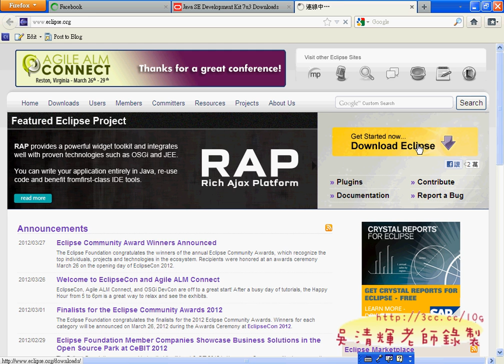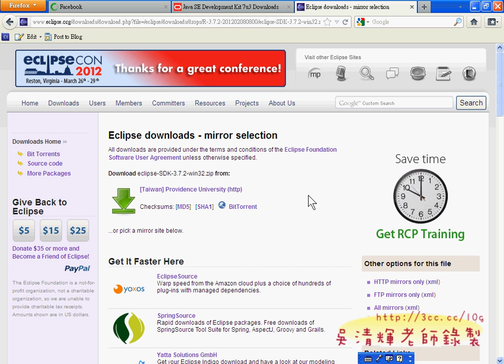04_如何安裝ECLIPSE編輯器(APP入門教學 吳老師提供)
今天介紹GOOGLE_PLAY的重大變革，GOOGLE求新求變，並把PLAY於3月27日放上GOOGLG首頁，
象徵PLAY時代的來臨，也是未來各大企業必爭之地，若能在APP上下功夫，一定能有很大的回報。

接下來的建構 Android 開發環境對大家來說真的不容易，
本想直些提供環境就好，但未來還是會有升級環境或是環境發生問題的自我解決能力，
必須一步步完成包括：
01_如何安裝ECLIPSE編輯器
02_下載ANDROID_SDK
03_安裝ECLIPSE的ANDROID外掛工具(ADT)
04_ECLIPSE中文化
05_如何建立ANDROID專案並在模擬器上執行

大家都做得不是很順利，主要原因和網路有些關係，
連線速度太慢，造成不知道是自己的問題還是連線問題，
加上JAVA、ECLIPSE、ANDROID SDK都要設定，
還有SDK版本的下載與模擬器的設定，
最後要把專案建立起來並看到結果，可真的不容易。

今天的課程和五股星期四相同，因為五股錄製的影片莫名其妙消失，
所以就在板橋重錄一次，發現板橋校區的網路慢很多，加上沒有主機可以放分享檔案，
所以上課的狀況多些。尤其是分享檔案，用老師的電腦真的太慢了，這些問題都有待克服。

上課影音：
01_google_play服務上線說明
02_google_play進階搜尋
03_建構 Android 開發環境_如何下載JDK
04_如何安裝ECLIPSE編輯器
05_下載ANDROID_SDK
06_安裝ECLIPSE的ANDROID外掛工具(ADT)
07_安裝ECLIPSE的ANDROID外掛工具(ADT)
08_ECLIPSE中文化
09_如何建立ANDROID專案並在模擬器上執行